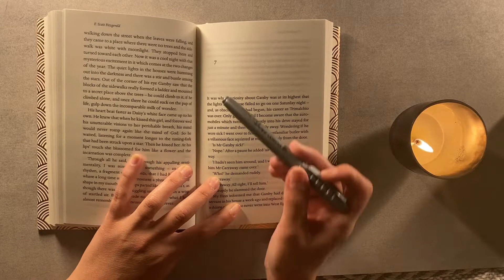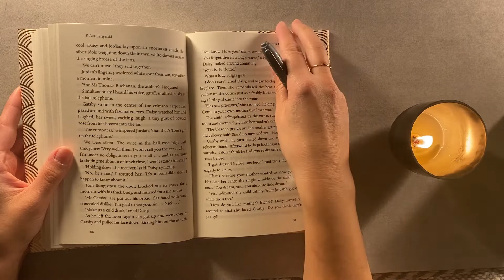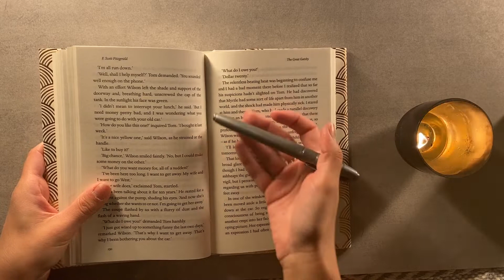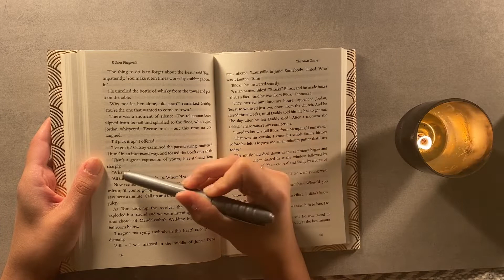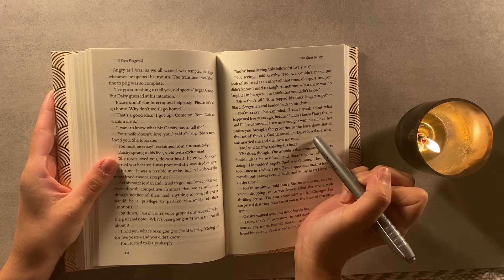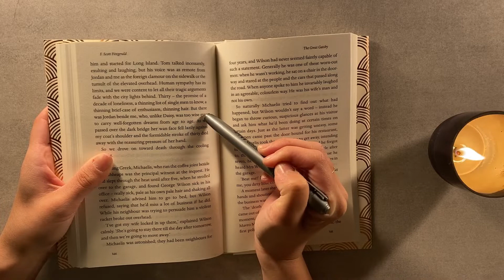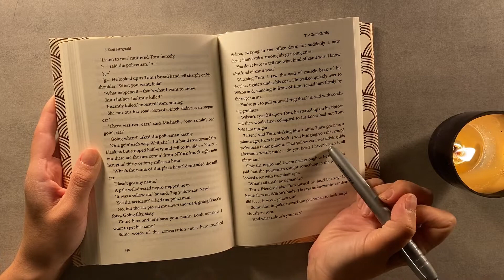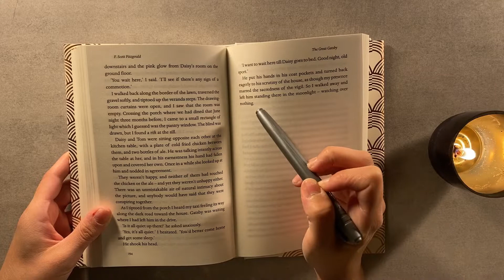ASMR | The Great Gatsby by F. Scott Fitzgerald – Chapter 7 | Whispered Reading 📚✨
"Oh, you want too much!" she cried to Gatsby. "I love you now—isn't that enough? I can't help what's past." She began to sob helplessly. "I did love him once—but I loved you too."

Gatsby's eyes opened and closed. "You loved me too?" he repeated.

Thanks for joining us for our latest series, a whispered reading from the sixth chapter of F. Scott Fitzgerald's 'The Great Gatsby'.

Got reading requests of your own? Drop your book suggestions in the comments, and our next series could be a reading of your favorite book!